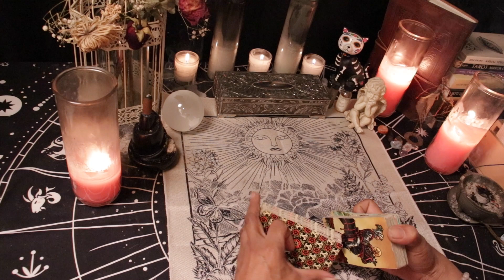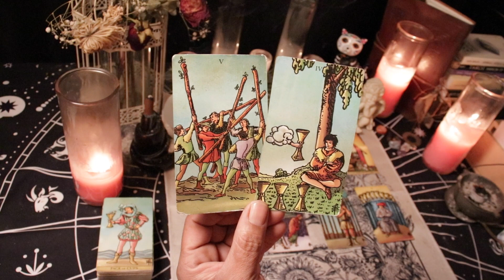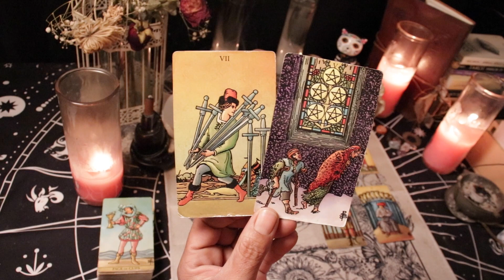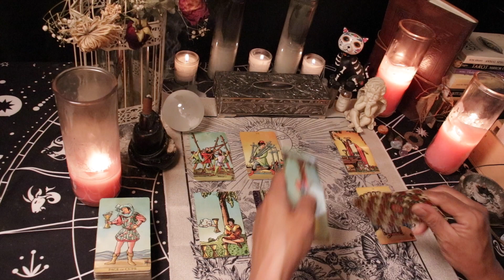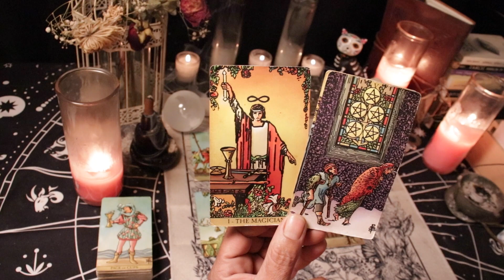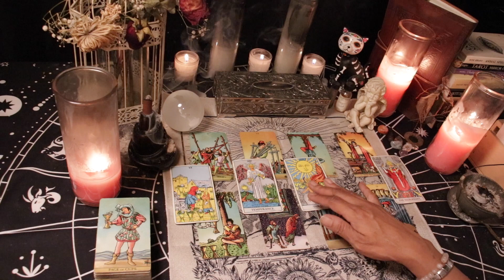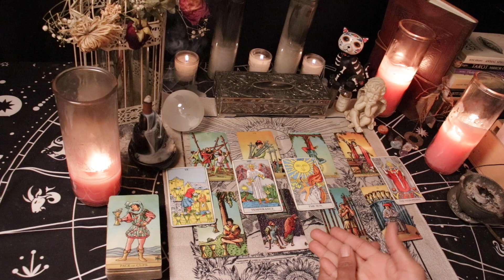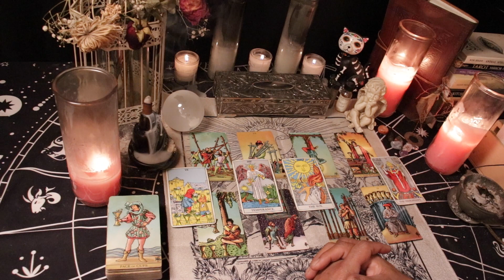ARIES ❤️ "NOT WASTING YOUR TIME ON USERS AND ABUSERS" Twin Flame Reading July 12-19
7 day Twin Flame Reading for those with Sun, Moon, Rising, Venus or Mars in Aries. This reading is timeless and can cover the next week in your relationship regardless of what day you come to the reading.